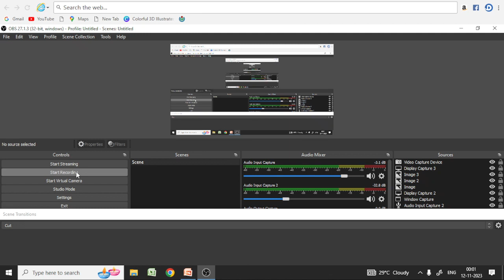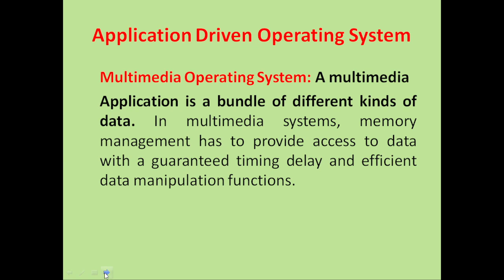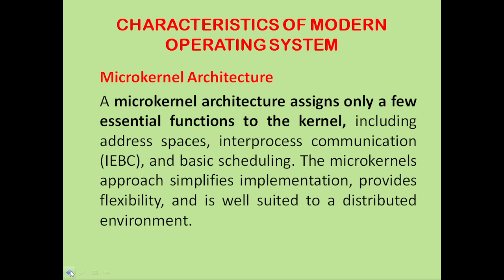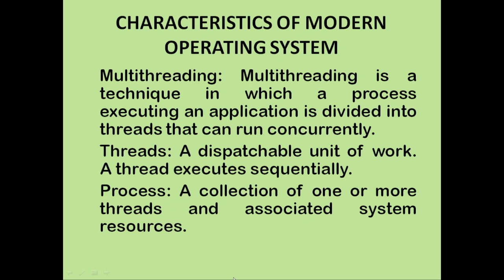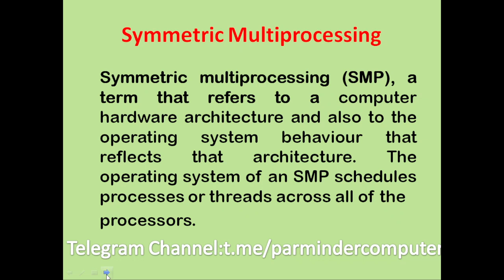MCS-022| Introduction to Operating System | Part 3 Dec-2023| IGNOU TEE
Must Watch Before Exams